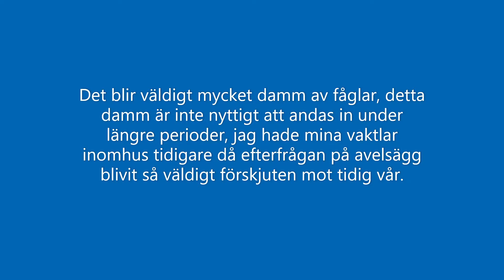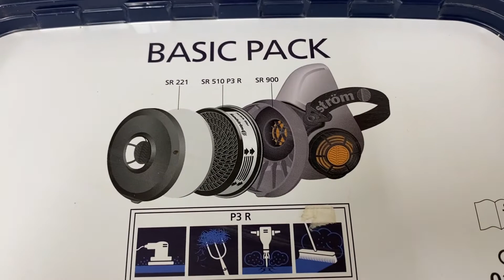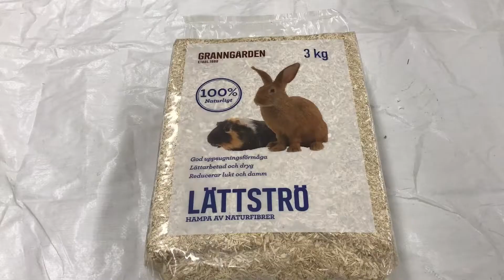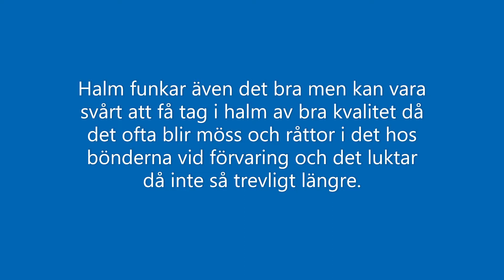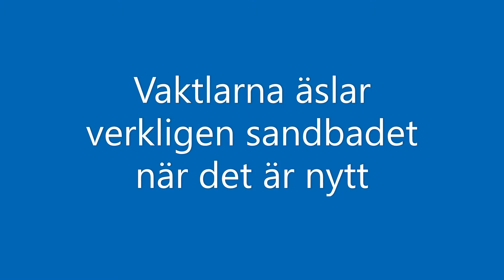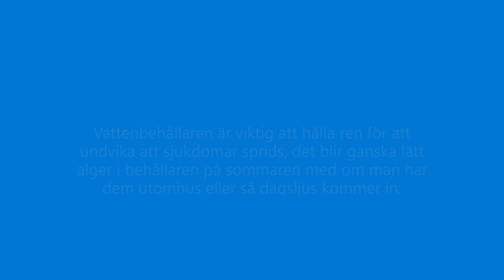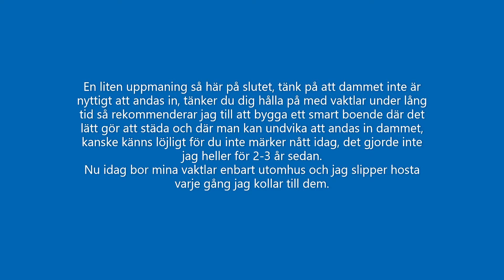Städning hos vaktlarna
I detta avsnitt kollar vi lite närmre på städning hos vaktlarna - tänk på att dammet de skapar inte är nyttigt och man kan bli sjuk av detta.